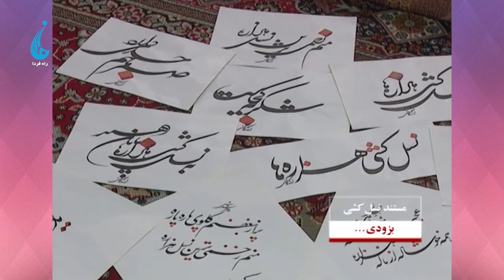مستند نسل ک..شی به زودی از تلویزیون راه فردا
برنامه های تلویزیون راه فردا را در فیسبوک دنبال کنید